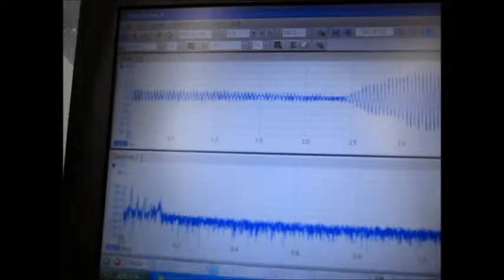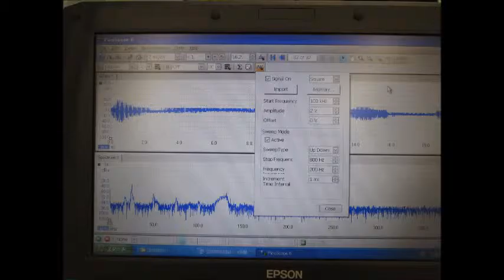オリジナル超音波伝搬実験（超音波加工）